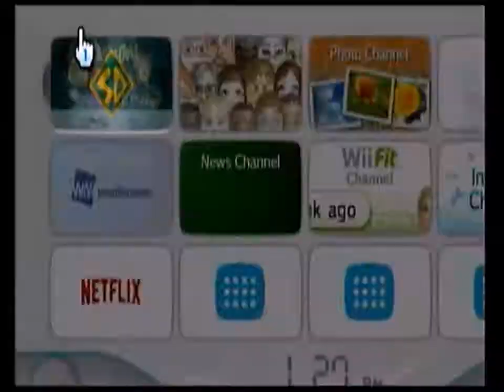scooby doo: WHO'S THE BOSS ft. noah {just noah}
They have travled far to get to this point. Will all there venturing through the toy factory from hell pay off?